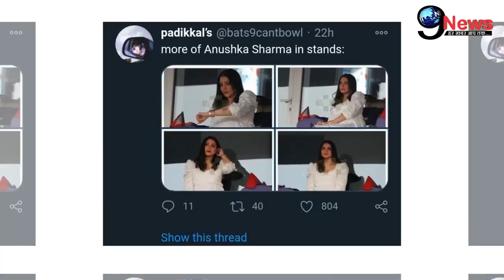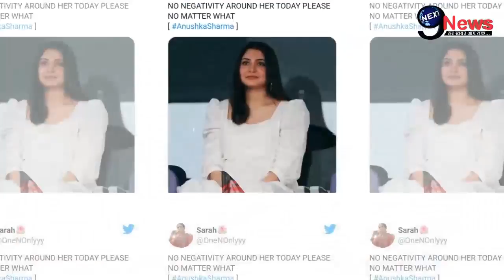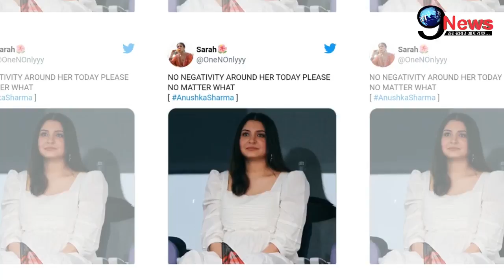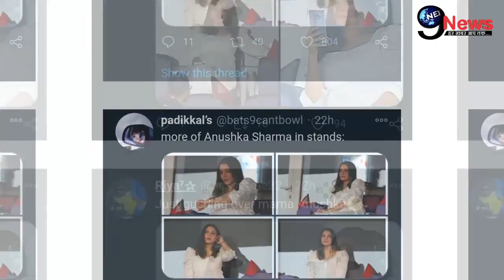7 महीने की प्रेग्नेंट अनुष्का शर्मा को लेकर आई बेहद दर्दभरी खबर, सोशल मीडिया पर फैंस ने मचाया हंगामा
1. weather forecast 2. weather today 3. weather forecast india 4. weather report 5. rain weather 6. आज का मौसम कैसा रहेगा 2020 7. आज के मौसम का हाल 8. मौसम समाचार 9. मौसम विभाग 10. कल का मौसम कैसा रहेगा 11. आज के मौसम की जानकारी 12. आज रात का मौसम कैसा रहेगा 13. कल का मौसम कैसा रहेगा 14. आज का मौसम दिल्ली 15. आज का मौसम पंजाब 16. आज का मौसम उत्तर प्रदेश 17. आज का मौसम कैसा रहेगा 2020 . आज रात का मौसम कैसा रहेगा 19. आज का मौसम दिल्ली 20. कल का मौसम कैसा होगा 21. आज का मौसम का हाल वीडियो 22. मौसम समाचार 23. कल का मौसम कैसा रहेगा….